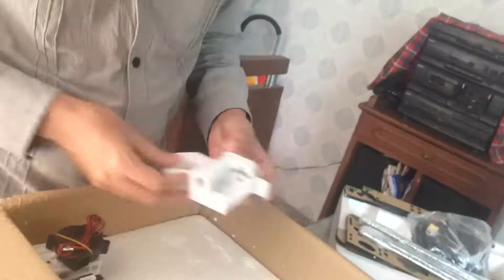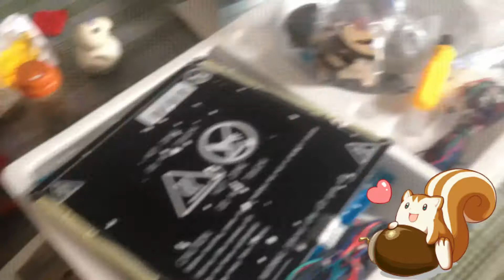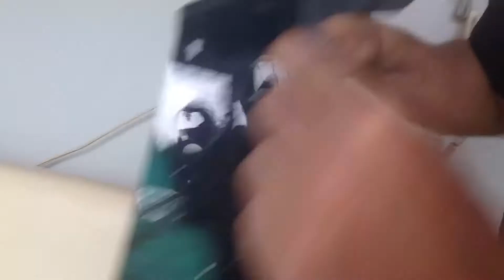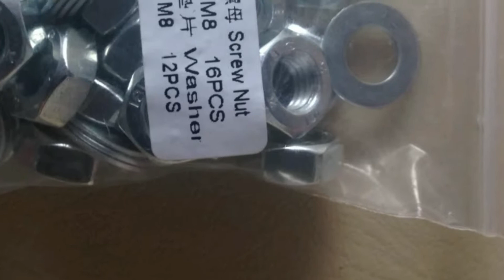RETO armando impresora ANET A8 (1)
PENSABA QUE NO IBA A SER CAPAZ DESPUÉS DE VER TODO ESO Y ME DABA MIEDO QUE FALTARAN PIEZAS Y ANTES SOBRARON.